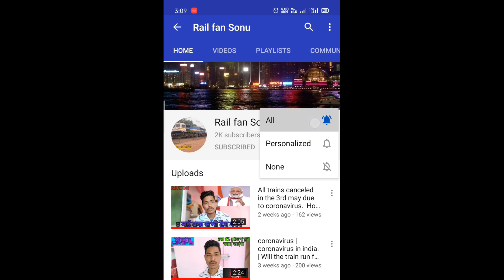president of india traveling in train!! President maharaja express!!VVIP president maharaja express